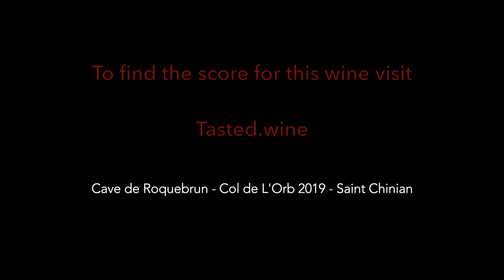Cave de Roquebrun - Col de L'Orb 2019 - Saint Chinian FR